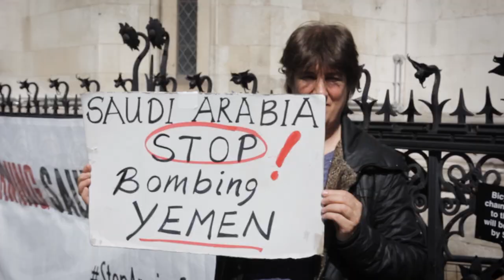CAAT wins! Arms to Saudi ruled unlawful.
***VICTORY!!***

The High Court has found that the government's process for making decisions on arms export licenses to Saudi Arabia was ‘irrational and therefore unlawful’.

This case lays clear that the government prioritises arms deals over the lives and human rights of Yemenis. Campaign Against Arms Trade is calling for an immediate end to arms sales to Saudi Arabia and to UK support for the war in Yemen.

to make the verdict count**

Thanks to our friends at Rainbow Collective for the video.